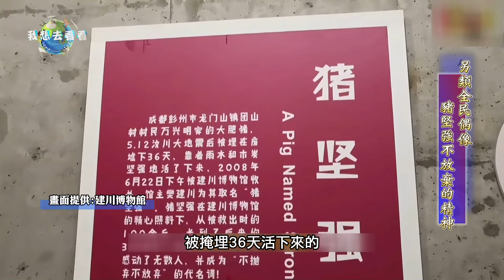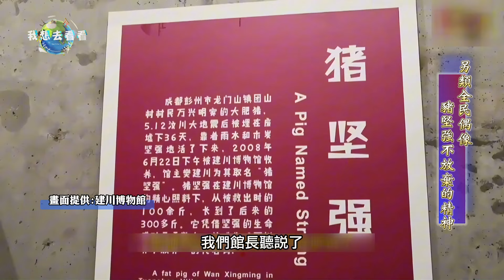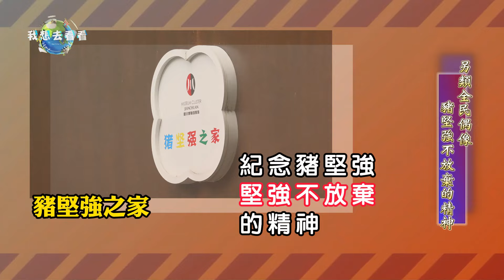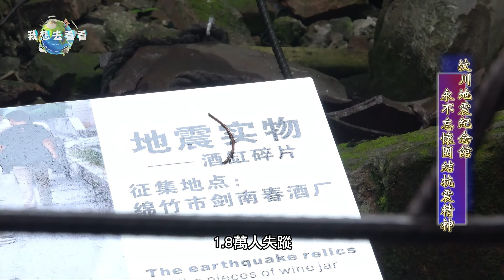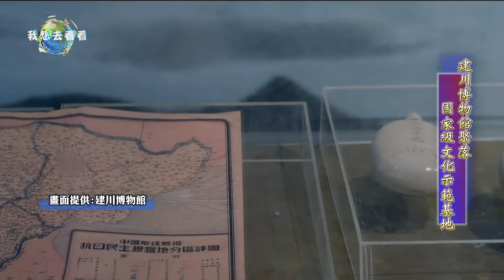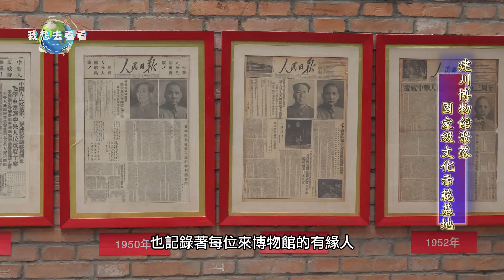【我想去看看】另類全民偶像 豬堅強不放棄的精神 建川地震紀念館 團結抗震 文化示範基地@中天電視CtiTv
本周日晚上8:30 *中天電視YT* 上架"我想去看看"，

另類全民偶像 豬堅強不放棄的精神
建川地震紀念館 永不忘懷團結抗震精神
建川博物館聚落 國家級文化示範基地

豬堅強 不放棄的精神
建川地震紀念館 團結抗震